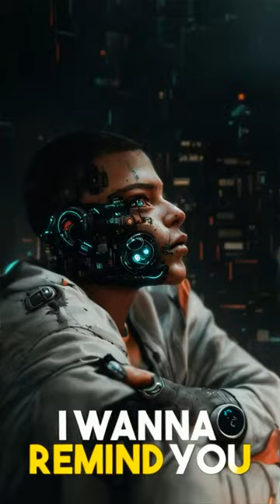You MUST Understand THIS To Be The Best | Cole The Wolf DaSilva